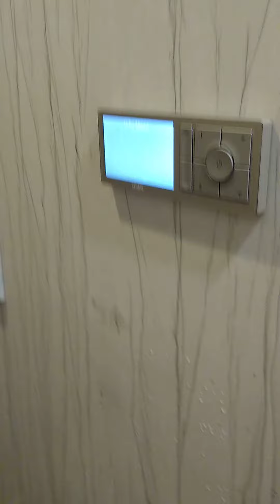(Plumbing) Bradley faucet and more